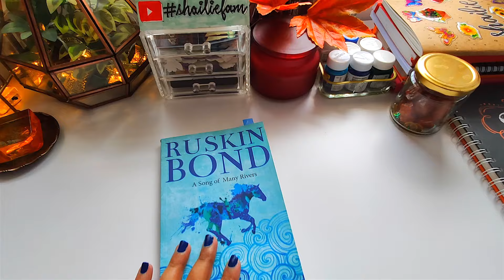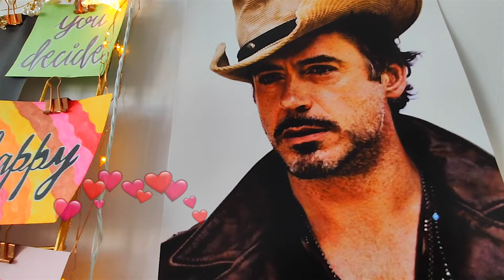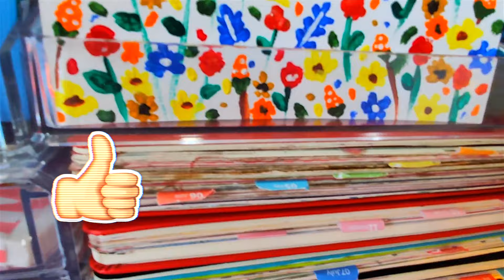Productive Day in my life | Read With Me, Study Motivation Vlog, Relaxing Jigsaw Puzzle Time Lapse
Hi, in this video you will see a productive day in my life which comprises reading, studying and a relaxing time lapse of me solving a jigsaw puzzle which is to be continued in upcoming vlogs.

In this vlog I am reading the book "A song of Many Rivers" by Ruskin Bond and he is one of my favourite author and I recently did a video to express my love and respect for his work ❤ so do watch if you haven't already.

This day I had lots of pending stuff to do so I thought I should vlog it and so here we are with a time-lapse of me taking notes and eating chocolates to reward my progress throughout productivity sessions🍫

So if currently you have a task that you need to finish then make sure after watching this vlog try to make some progress towards finishing that task that has been on your to-do list.

I feel so happy and blessed to have my "Shailiefam" that is so kind and always encouraging so do subscribe to be a part of this beautiful community and feel inspired and motivated😍

This day I was indeed productive as I could make time for some reading session and had a great time while trying to solve a 1000 piece puzzle. So I hope this vlog motivates you to accomplish all the tasks but make sure to take care of your mental and physical health and always have a positive mindset🌺

"You matter in this world and the task on your list are momentary so don't feel guilty for not able to complete all tasks on your list because you can always start again. Be Happy and stay blessed."

-Shailie

☆By the way, if you are new to bullet journaling you can watch my journaling playlist for bujo inspiration✍️

☆If right now you are in a procrastination zone of your study session then I hope this study vlog provides instant study motivation or at least propel your study session in a positive direction ❤️📖

I will appreciate it and I will see you soon with another video🎥

*This video is not sponsored and all the views expressed in this video are my own.

Hi, my name is Shailie and I post videos on productivity, bullet journaling, study tips and stationery organization. These videos include study vlogs in which I generally share a study day in my life.

I love journaling  and I post videos on bullet journal monthly setups in which I show the planning process of my journal layouts and trackers like mood & habits that are functional and aesthetic.

Especially to mention the weekly spreads that are my productivity guide in which I write my to-do lists each day.

I make productive study day vlogs that include how I plan my study sessions, my effective revision techniques that are quick and easy. I extensively use flashcards and my DIY whiteboard for my revision sessions 📚

I'm a stationery enthusiast so I enjoy doing videos on notebook or journal reviews, desk tour and decoration ideas, my favourite stationery supplies or washi tape collection, and how to store/organize washi tapes.

In my vlogs, you can get a glimpse of how I organize my stationery which is both easily accessible and looks aesthetic 📒

and be a part of "Shailiefam"❤️